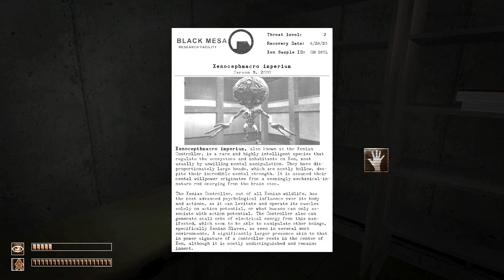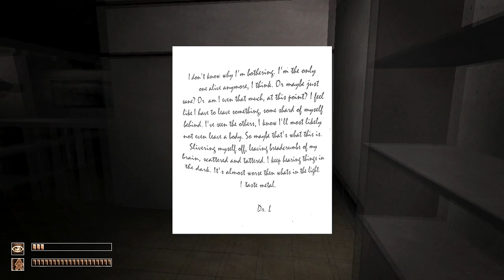Epic Jumpscares! SCP:CB Mod: HL Resonance Cascade - Keter Attempt #1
In this one I'm doing an attempt to complete the mod without dying.

Go to this topic for a download link of the mod